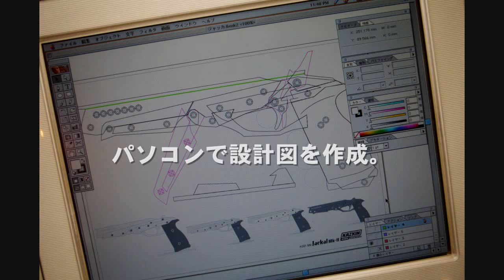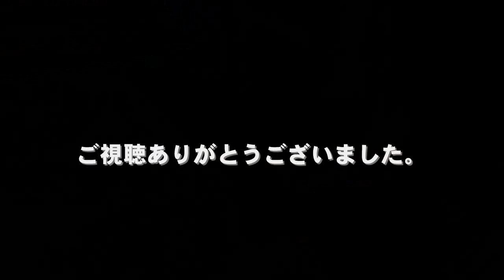Making of Metal Rubber Band Gun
メタル輪ゴム銃を作っているところの動画です。